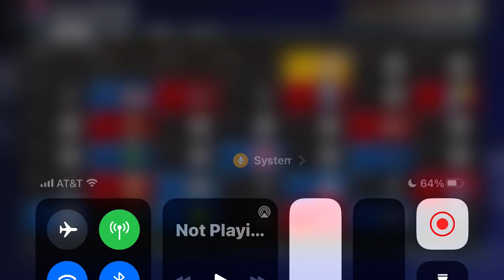Michael Jordan's Unprecedented Quest for More Rings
"🏀🔥 Dive into the incredible journey of Michael Jordan as he pursued even more NBA championships! In this video, we'll explore the determination, skill, and passion that drove the legendary basketball player to push his limits and achieve greatness. Join The Monday Mornin' Gaming as we uncover the secrets behind Michael Jordan's unprecedented quest for more rings. 😃👍"

I talk about Sports. Play Sports Games. Nothing sports-related is off-limits. Except for Tennis, Tennis is Stupid.

I also Sell Toys and Collectibles on eBay.